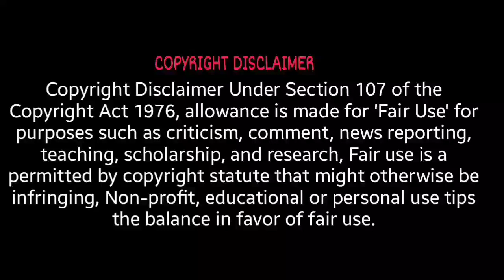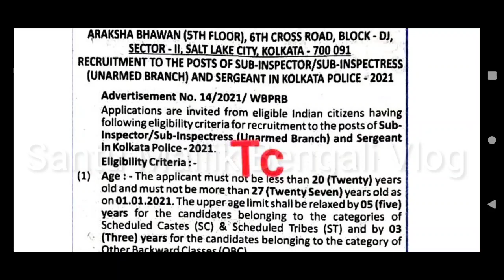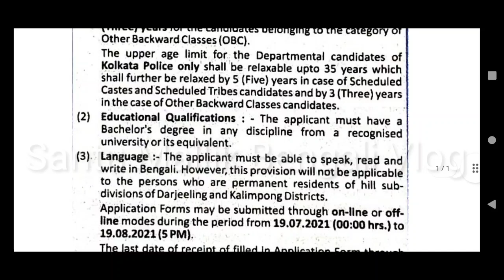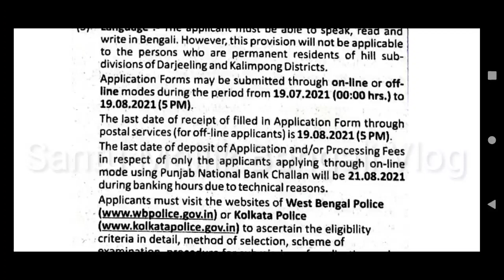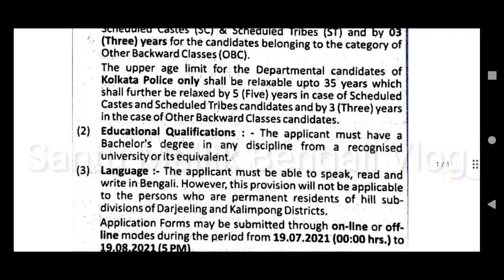kolkata police new vacancy 2021||Kolkata police recruitment 2021||kp constable new vacancy 2021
kolkata police recruitment notification 2021
kp 2500 new vacancy 2021
kolkata police si new vacancy 2021
kolkata police constable & lady constable new vacancy 2021
kolkata police new vacancy 2021 || kolkata police constable new recruitment || kp si new vacancy ||